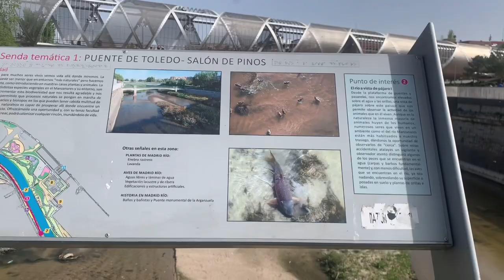MADRID RIO || PUENTE DE ARGANZUELA